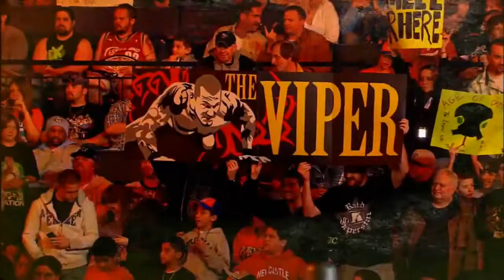Randy Orton 2017 Titantron